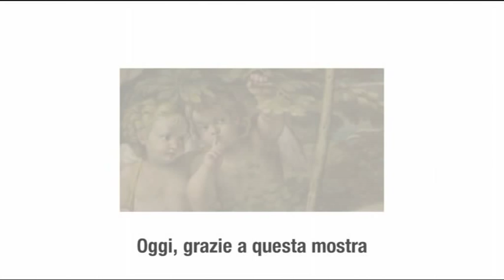Palazzo Farnese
Voluta dall'Ambasciatore francese Jean-Marc de La Sablière, la mostra Palazzo Farnese, dalle collezioni rinascimentali ad Ambasciata di Francia ha permesso a migliaia di visitatori di scoprire la segreta bellezza del più bel palazzo di Roma, creato da Giuliano da Sangallo, Michelangelo, Vignola e Giacomo della Porta, un tempo scrigno della prestigiosa collezione Farnese, in buona parte riunita dal dicembre 2010 all'aprile 2011 nelle sale e nei corridoi di quello che fu definito il "Museo del Mondo", sullo sfondo delle meraviglie permanenti della Galleria dei Carracci, della Sala dei Fasti e del Salone d'Ercole. Presentiamo qui uno dei tre video compresi nel percorso di visita.